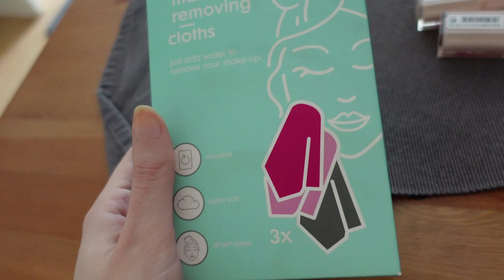Vlog 341 Tijgertje is jarig en de keukenkraan poetsen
In deze vlog vierde ik de verjaardag van Tijgertje en poetste ik de kraan in de keuken.